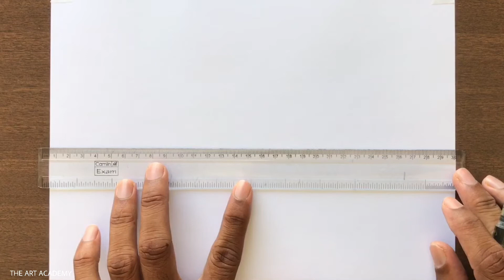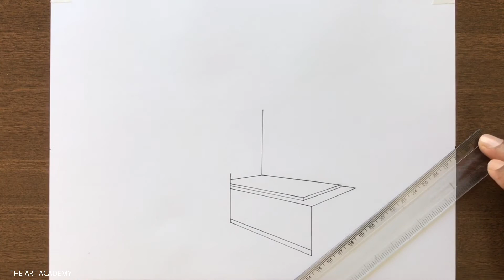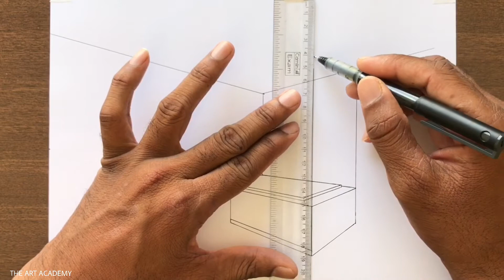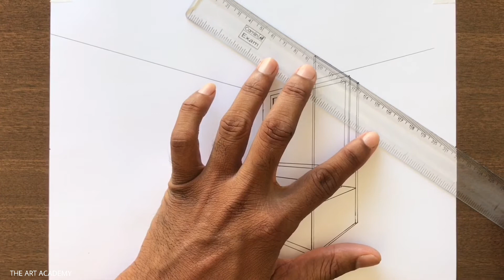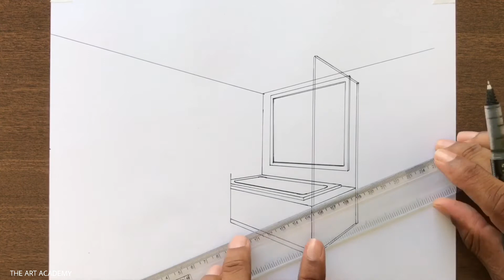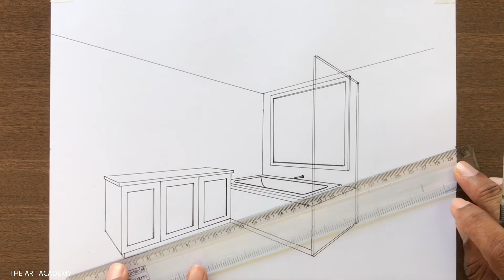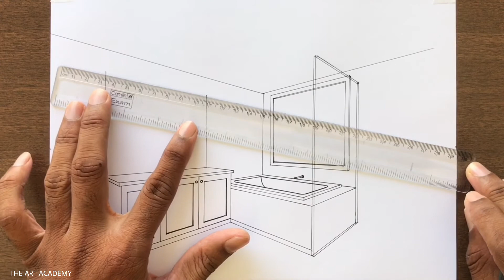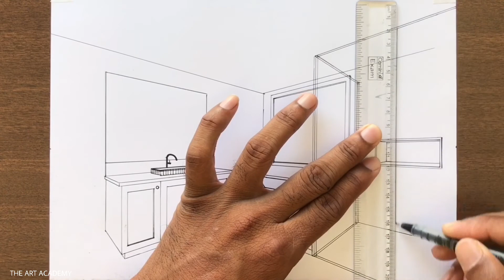How to Draw a Bathroom in 2-Point Perspective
Bathroom Drawing using Two-Point Perspective Step-by-step for Beginners in Easy Way